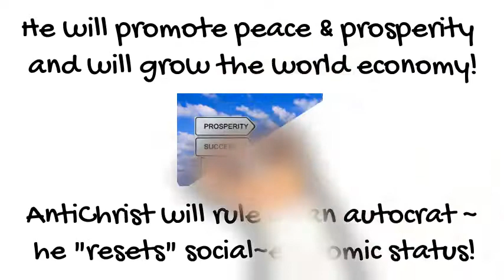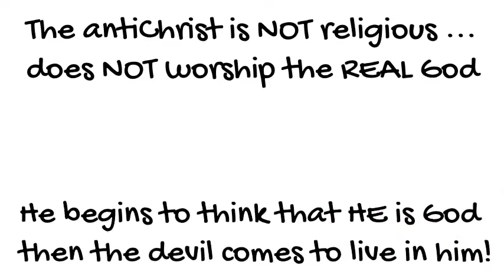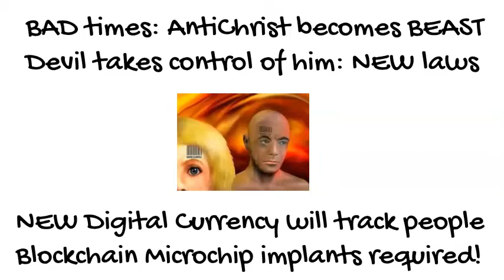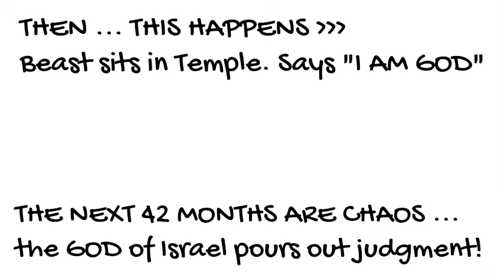WILL YOU RECOGNIZE ANTI CHRIST BEFORE HE TAKES OVER?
PRINCE HANDLEY DESCRIBES HOW "THE BEAST" OF REVELATION COMES ON THE GLOBAL SCENE BEFORE THE LAST DAYS  ~  LEARN ABOUT HIS:

END TIMES ATTRIBUTES
GEOPOLITICAL SOCIAL & ECONOMIC "RESET"
DIGITAL CURRENCY MANDATES
WORLD CHAOS
WHAT YOU CAN DO PREPARE NOW ... BEFORE IT'S TOO LATE!